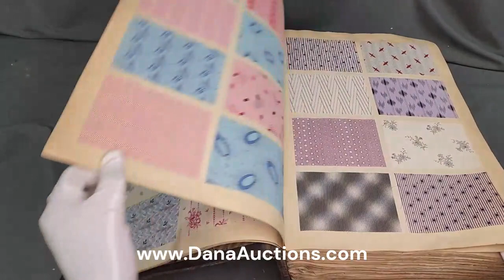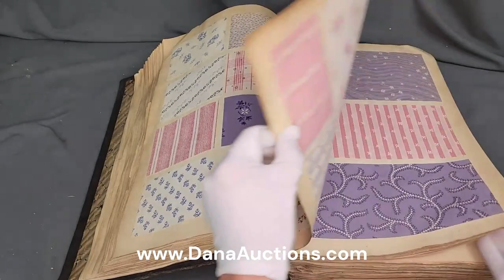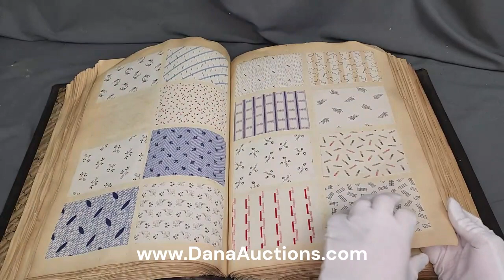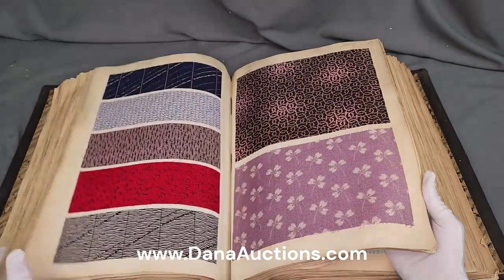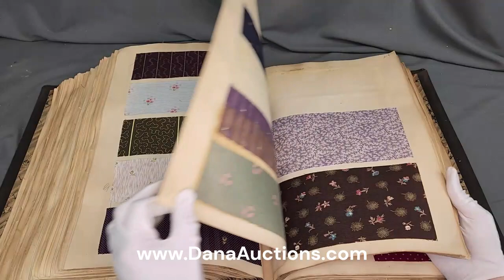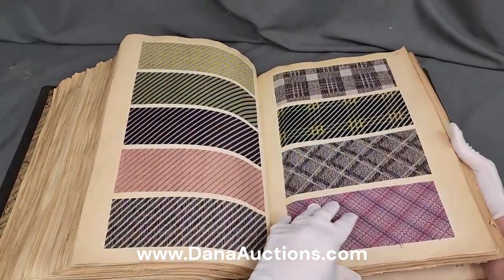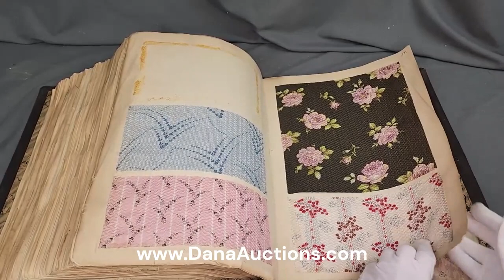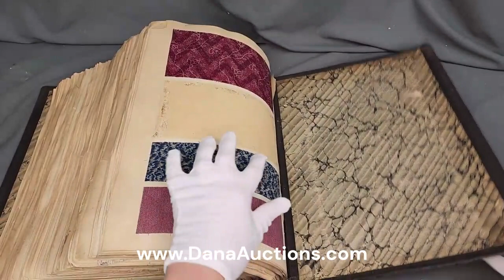Dana Auctions - Lot 235 - Rare Antique 1895 Textile Sample Book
Dana Auctions - Jan 28, 2023 Antique Quilt and Textile Auction
Rare Antique 1895 Textile Sample Book. Large cloth covered record book measuring 16 inches high by 11.5 inches wide and 5 inches thick. Cover is marked "A1 Classe 1, Printemps, 1895, 5E Voyage, 1R Volume." Book contains 170 pages, covered on both sides with over 1,650 mostly cotton fabric swatches, including shirtings, light ground florals, indigos, swiss dot, plisse and more, average swatch size is 3 x 7 inches with many of a larger size. Swatches are in good condition. Some of the samples have adhesive stains and are loose in the book, pages are yellowed with foxing, some pages have crumbing edges.